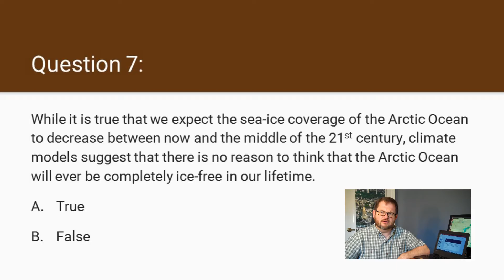ATSEVS533 – 3D, Q 7 W